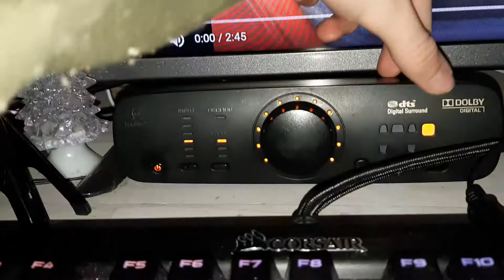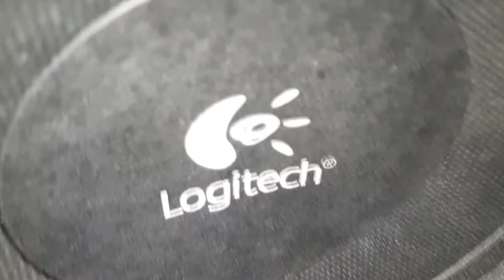Logitech Bass Test #5 (extreme excursion)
recorded with: Samsung galaxy A8

KEEP IN MIND THAT I AM NOT THE CREATOR OF THIS SONG. if you are the creator of this song and you want the video to be removed say it to me and i will remove the video as soon as possible!